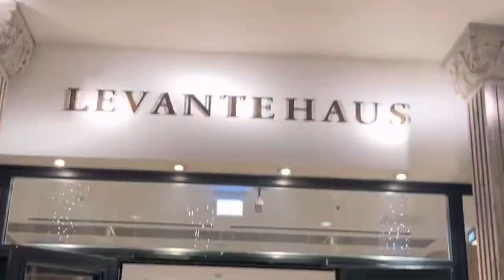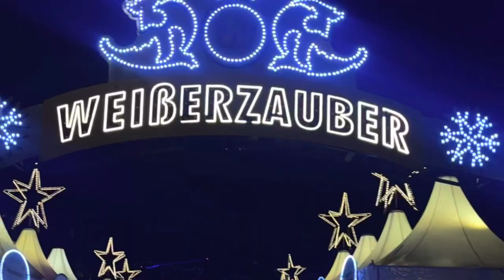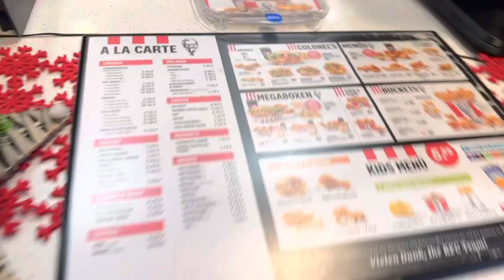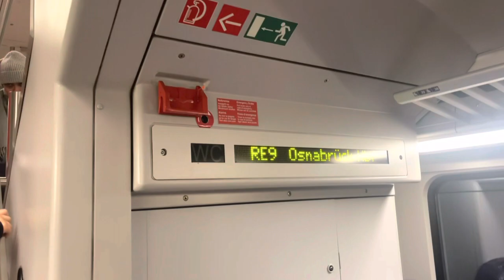Most beautiful Christmas 🎄 markt of Hamburg | Travel vlog | germany | Europe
We chose to visit Hamburg during the holidays and found a selection of Christmas markets that overwhelmed our five senses with their epic sites and tempting foods. For newbies like us, it was the perfect introduction to the global phenomenon.

Finding a Christmas market in Hamburg is not particularly difficult. In fact, we found several by chance while walking around the city. Many of these unheralded markets are small in scope, offering a less crowded experience for those willing to wander.

However, certain Christmas markets shouldn’t be missed during a December visit to Hamburg. These are our favorites:🎄
Marry Christmas to everyone 🎄